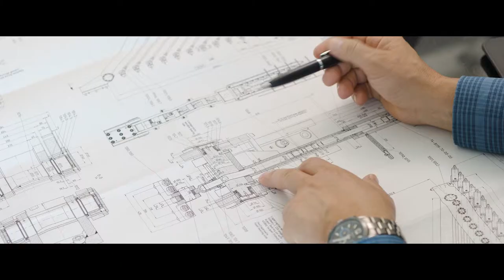DIEFFENBACHER Production Facility in Windsor, North America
Get better insights